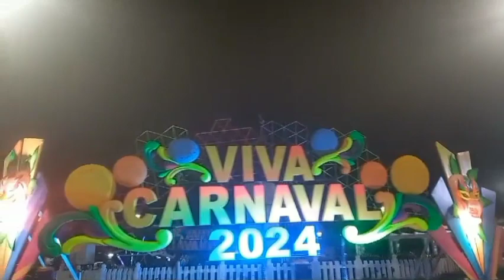carnival 2024 Goa . Full of Fun and Frolic at Panjim Carnival. Viva Carnival. Viva Goa!!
# carnival 2024 Goa# Viva Carnival